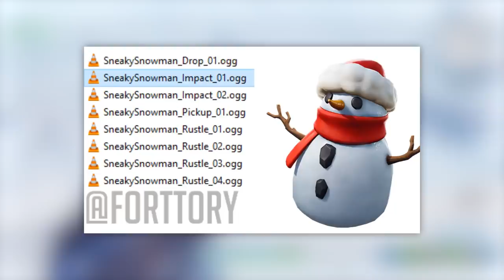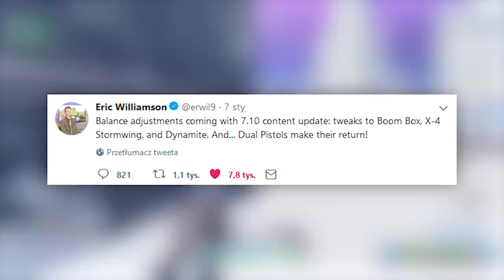Nowy SEKRETNY SKIN i BAŁWANKI! Poczwórna Wyrzutnia usunięta.. (Update)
♒ Źródełka:
- Główny gameplay: by me
- Informacje o nowym przedmiocie:

💡 Inne rzeczy, które mogą cię interesować:
⠀⠀• Gram na PC, a jego podzespoły to m.in.:
⠀⠀- Obudowa PC: SilentiumPC Gladius M35T czarna
⠀⠀- Procek: Intel Core i9-9900K 8x 3.60GHz
⠀⠀- Chłodzenie Procka: Silentiumpc Grandis 2
⠀⠀- Karta Graficzna: na ten moment, Msi GeForce Gtx 1060 6GB
⠀⠀- Płyta główna: ASUS TUF Z390-PLUS GAMING LGA1151 DDR4
⠀⠀- Pamięć RAM: ADATA XPG 16GB (2x 8GB) DDR4 3000Mhz CL16
⠀⠀- OS: Windows 10 Pro